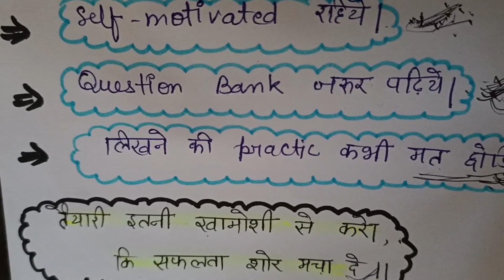Time Table Kaise banaye || कम समय में अच्छी तैयारी कैसे करें पूरी जानकारी || upmsp latest videos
12th ki taiyari kaise kare 2024,

कक्षा 12 गणित की 50 विडियो फ्री में पाने के लिये 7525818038 पर Demo 50 लिखकर वाट्सअप करें